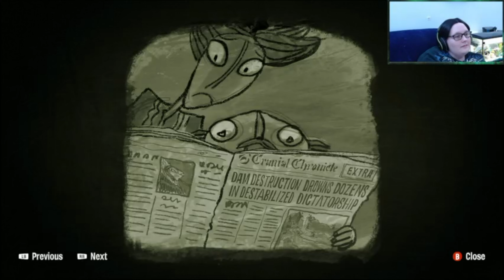a HAIRY situation (psychonauts #21)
This game originally streamed live on twitch 2/11/2021